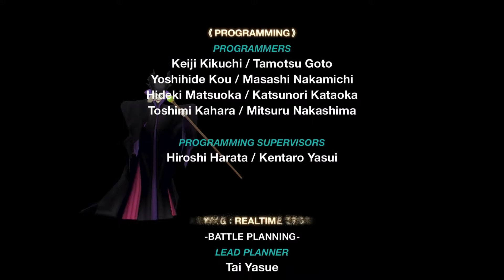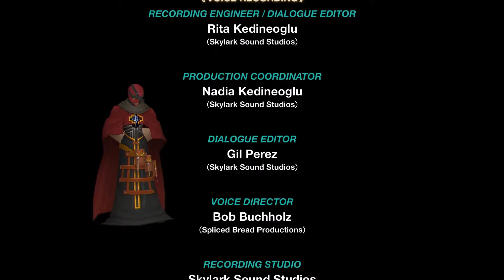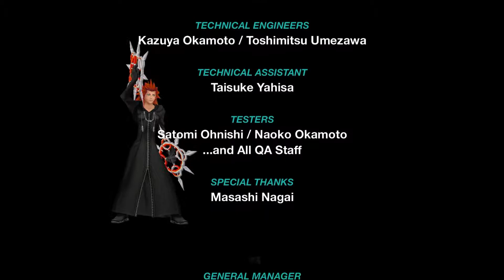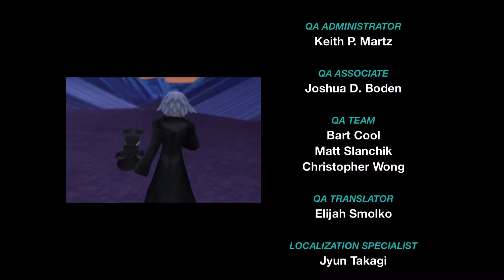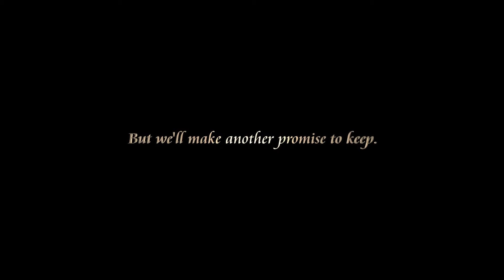Kingdom Hearts Re:Com HD 1.5 ReMIX - Part 24(Riku Finale) - BF1 - Castle Olivion, Ansem Final boss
We confront Ansem in the finale of Re:Chain of memories and see some foreshadowing for Kingdom Hearts 2